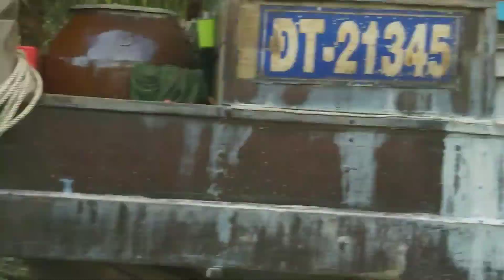4 chiếc kubota dc 70 và 105x và yanmar 82 vw chạy chung một miến đất xong xuống phà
4 chiếc kubota dc 70 và 105x và yanmar 82 vw chạy chung một miến đất xong xuống phà